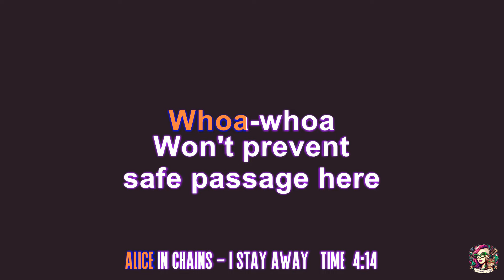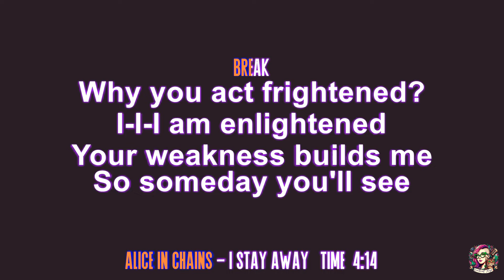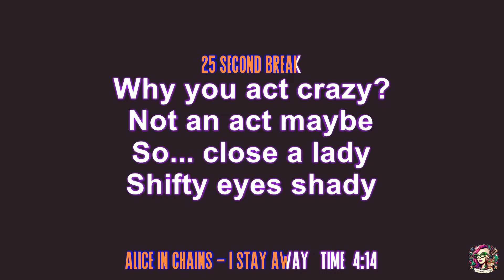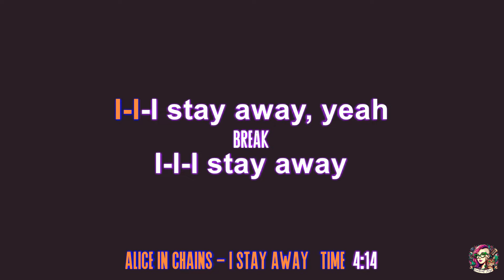Alice in Chains - I Stay Away (karaoke)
"I Stay Away" is a song by the American rock band Alice in Chains. It's from their 1994 album "Jar of Flies," which is actually an EP.